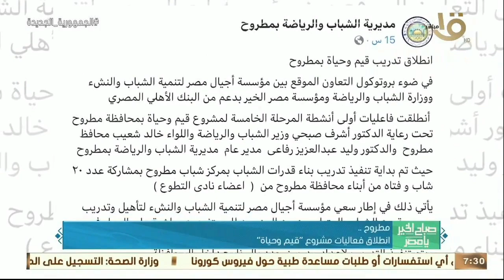الرئيس السيسي: مصر حريصة على تقديم كافة سبل الدعم لتحقيق الاستقرار في السودان وأهم أخبار الأمس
صباح الخير يا مصر | الرئيس السيسي: مصر حريصة على تقديم كافة سبل الدعم لتحقيق الاستقرار في السودان وأهم أخبار الأمس